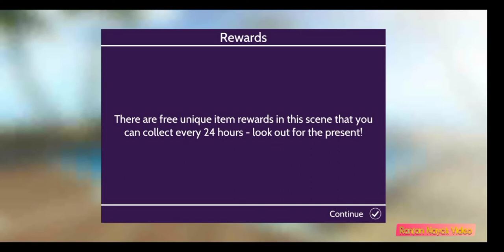Avakin Life - Yonaka Square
this video  is about avakin life social spot i. e.  yonaka square. here you can see japanese festival and drum beating😊